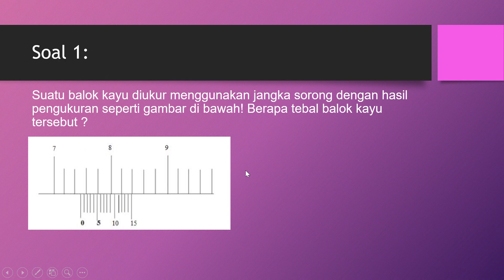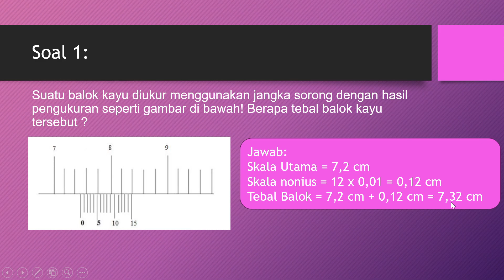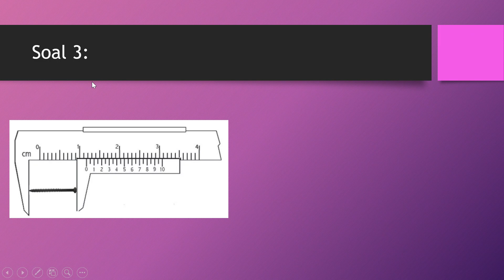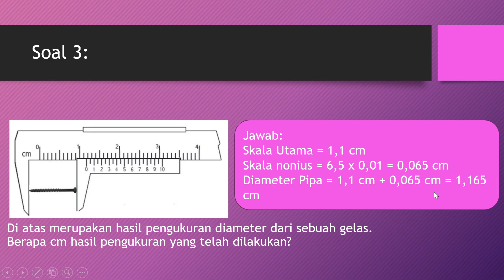Latihan Soal Membaca Jangka Sorong@belajarberbagiilmudaninformasi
Pada Video ini disajikan latihan soal membaca Jangka Sorong agar dapat membantu sahabat dalam memahami membaca hasil pengukuran menggunakan jangka sorong. Semoga Bermanfaat.

membaca jangka sorong